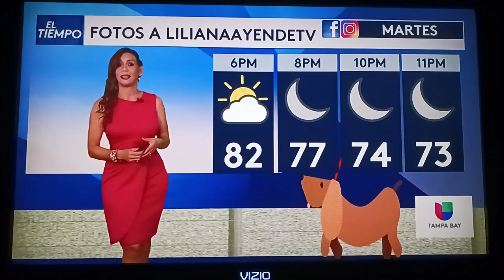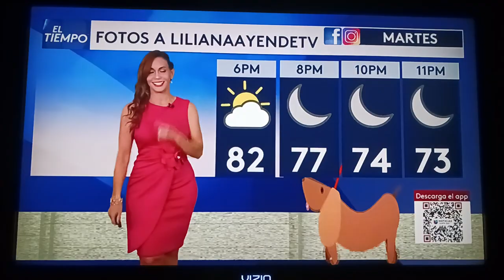Liliana Ayende Sexy Legs Pink Outfit El Tiempo Univision Tampa Bay